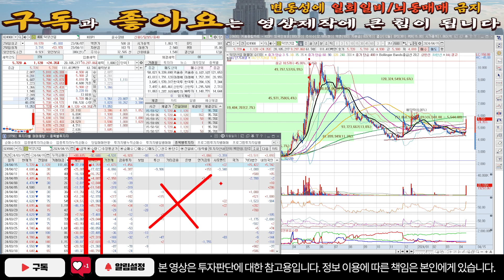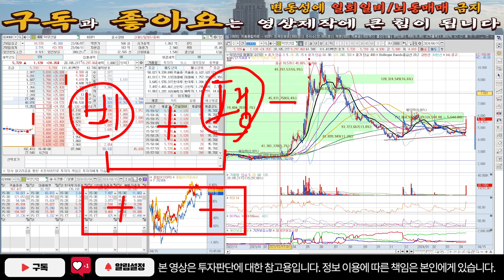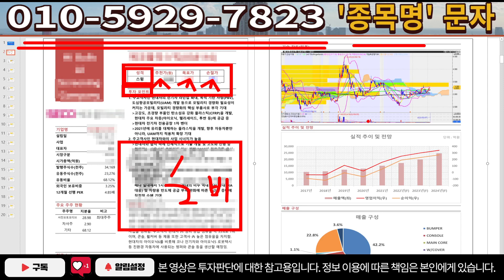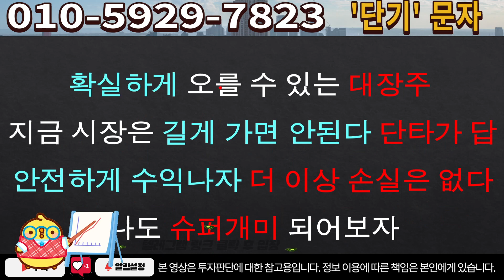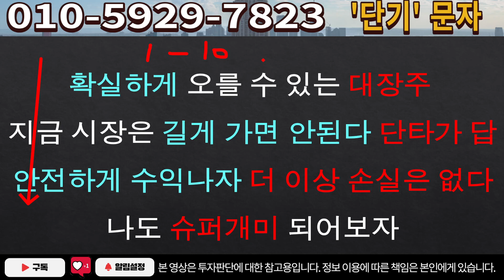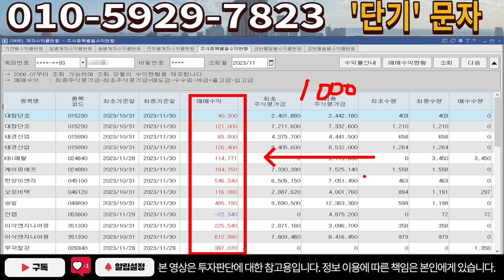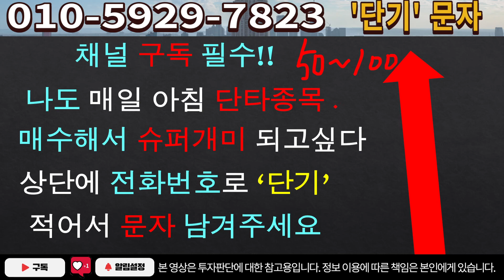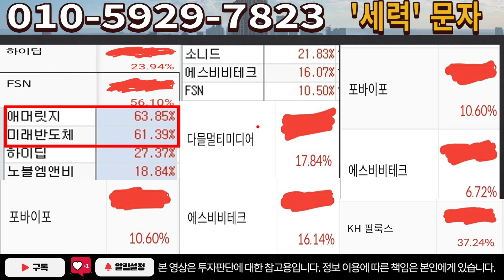[주식]덕양산업 - 계획대로 되고 있다! 급등 직전 개미털기!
실시간 구독자소통 카톡방 투자정보 텔레그램